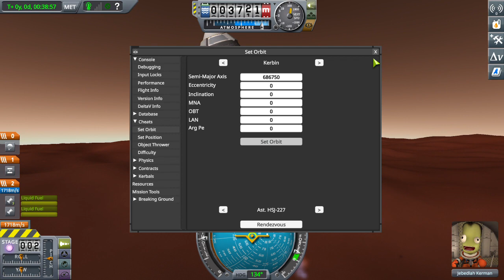Kerbal Space Program díl: 1